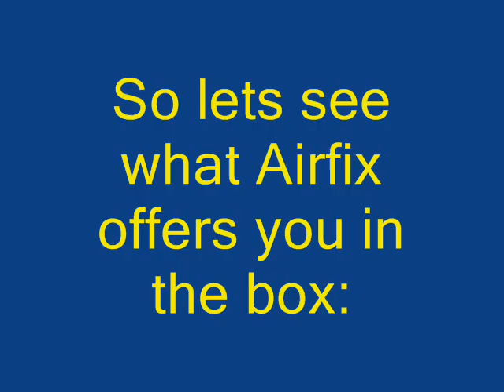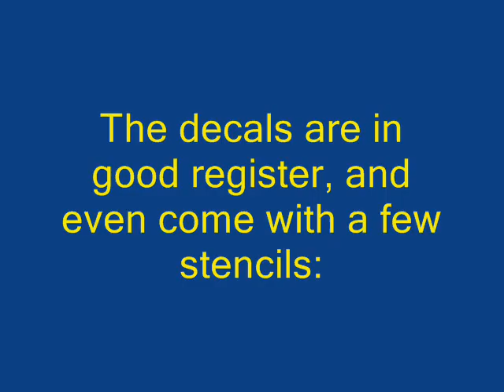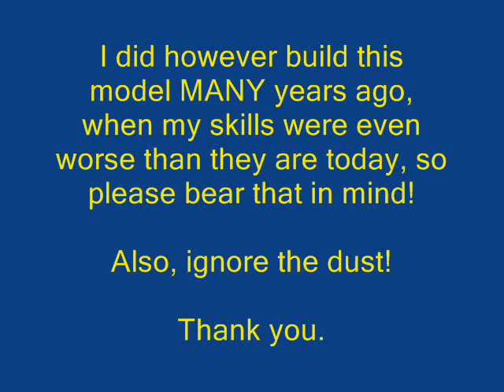Airfix 1/72 Westland Lysander - An Inbox Review (By request)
I was asked to provide an Inbox Review of the classic Airfix 1'72 Lysander kit..  and as always I'm only too pleased to do so, as I had the kit in my stash.. (2 kits, even)!